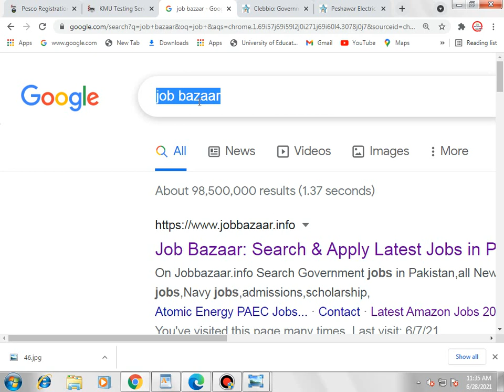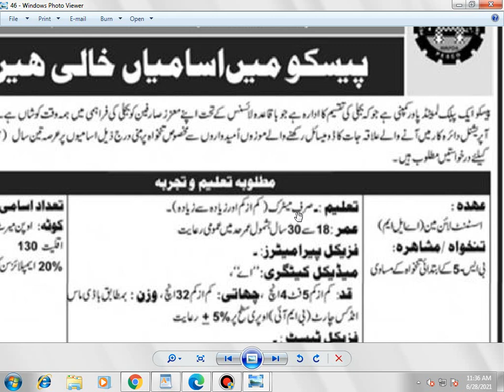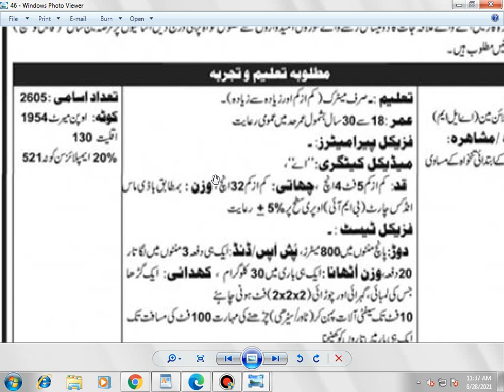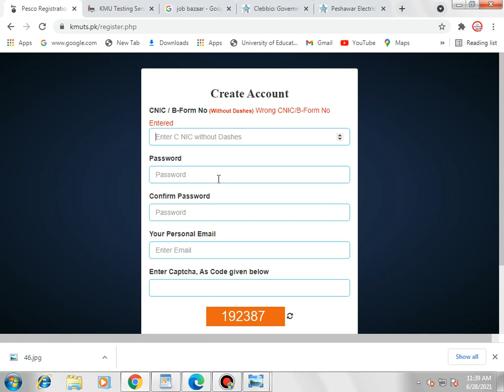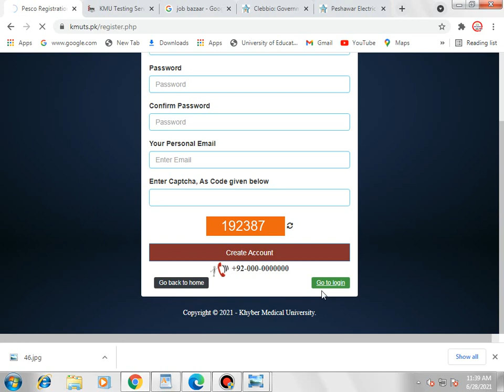Peshawar Electric Supply Company PESCO Jobs 2021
Hello,